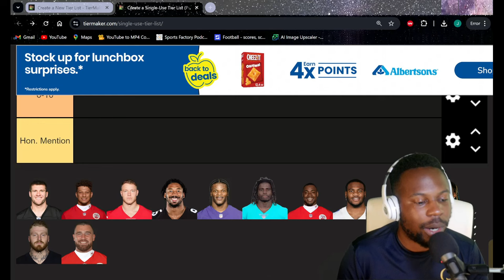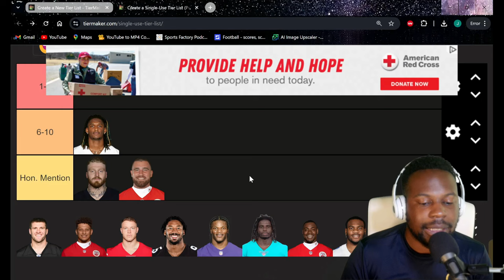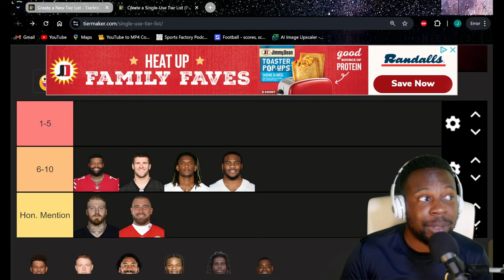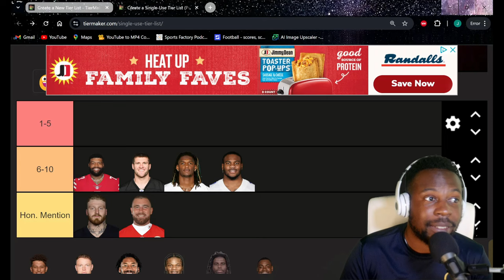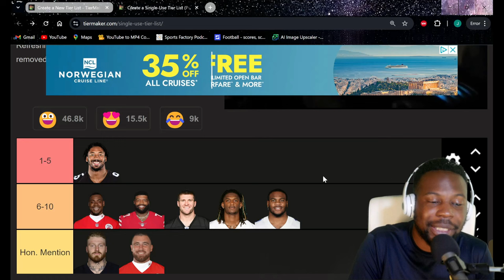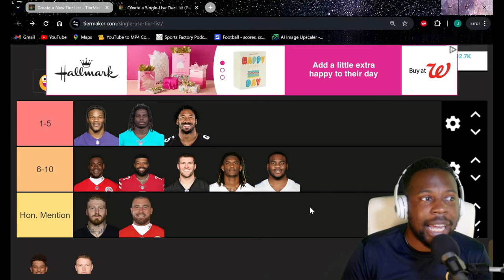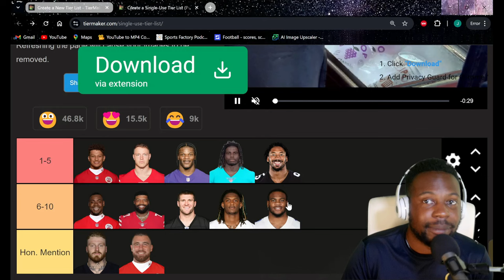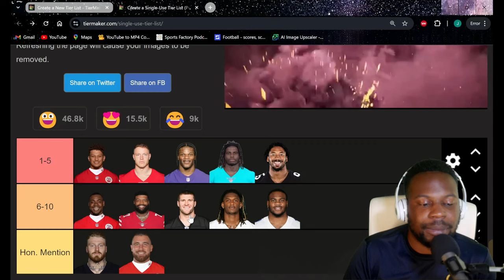Ranking the Top Ten Players in the NFL!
In this video I rank the top ten NFL players in my opinion in order. NFL did a Top 100 list and it has Tyreek Hill as number one, which I found interesting, so wanted to do my own top ten list going into 2024. Players like Joe Burrow and Justin Jefferson got hurt so wasn't able to make the list, while players like CeeDee Lamb in my opinion deserve high praise. For more content like this make sure to like this video!